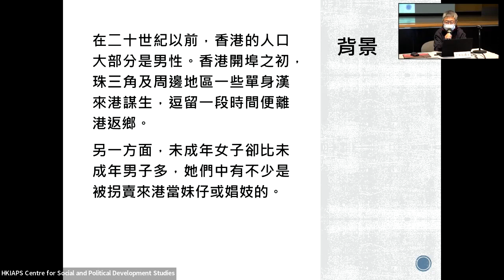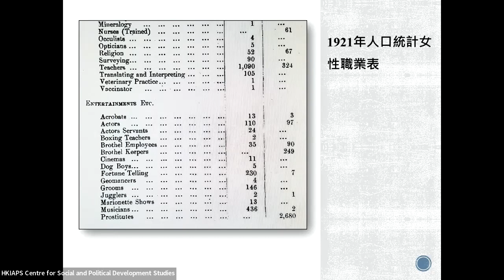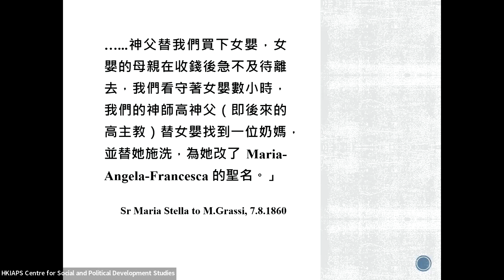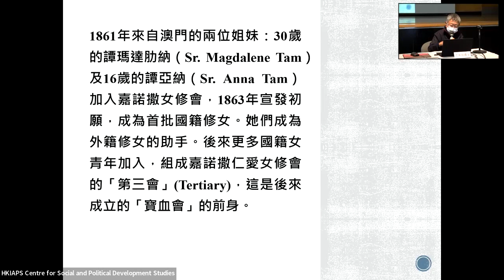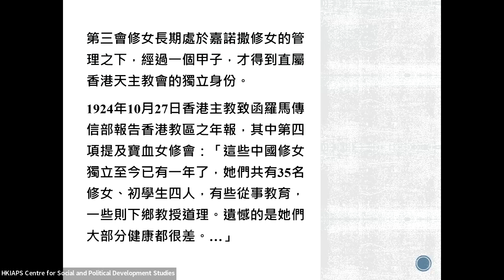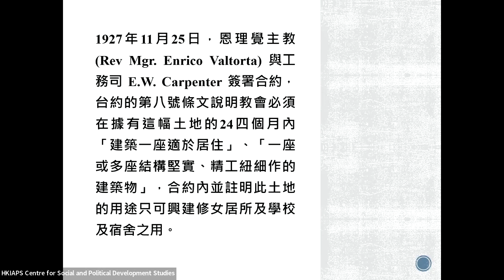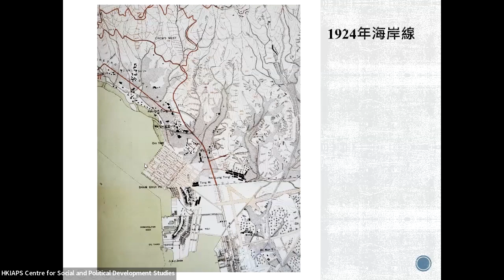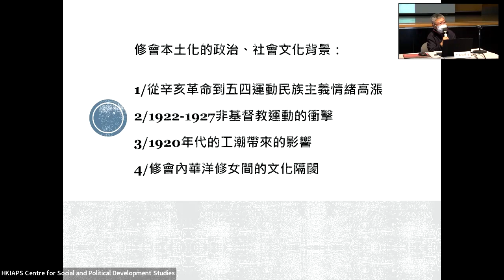2022「火紅織染道青山」講座系列〈植根深水埗的第一個國籍女修會：寶血女修會〉講者：丁新豹博士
【講題】植根深水埗的第一個國籍女修會：寶血女修會
【講者】丁新豹博士（香港中文大學歷史系客席教授）

「火紅織染道青山」講座系列
【聯合舉辦】香港中文大學香港亞太研究所、嶺南大學潘蘇通滬港經濟政策研究所、嶺南大學中國經濟研究部
【協辦】香港歷史博物館